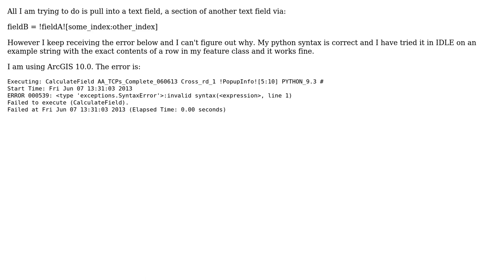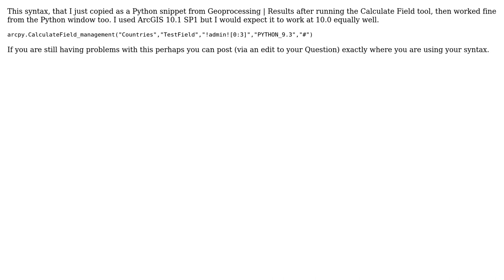GIS: Can anyone tell me why my field calculator is returning this error?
With thanks & praise to God, and with thanks to the many people who have made this project possible! You are responsible for your own actions.